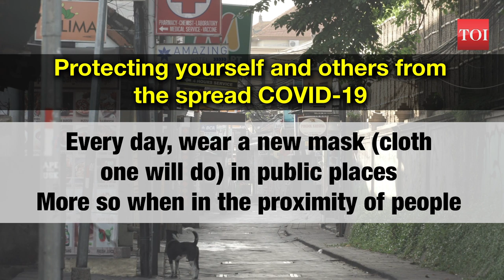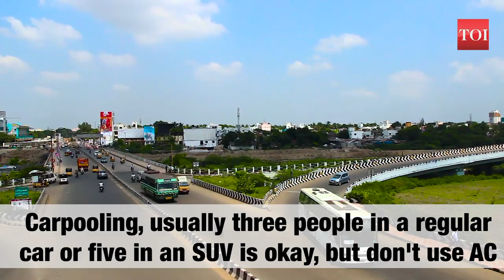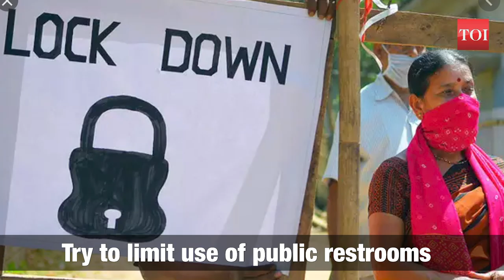Unlock 1.0: With strict rules, a new way of life begins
The unlock 0.1 eases some restrictions with some conditions.